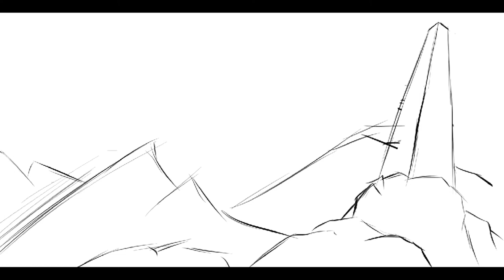"Sentinel of The Monolith" Speed paint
Apart from the background music, the video and the painting are my original creations

My Portfolio website, you can commission me here too